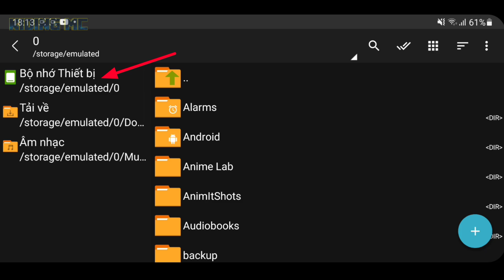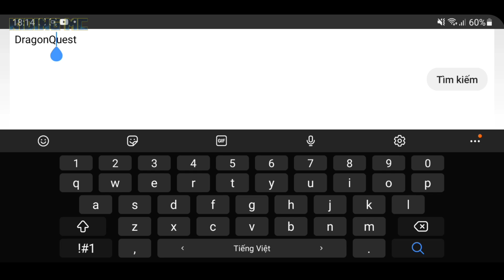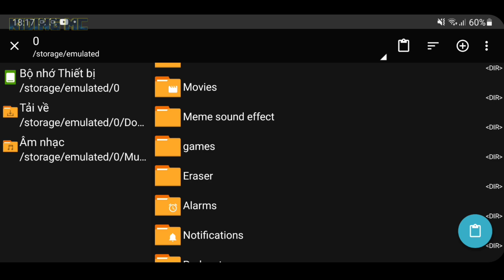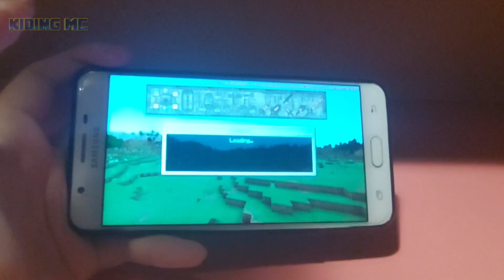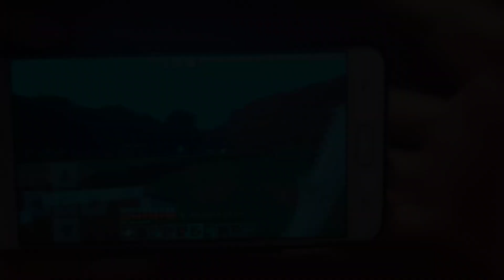🔥Addon Pack SỨ MỆNH RỒNG - DRAGON QUEST Cách Tải Và Cài Cho Minecraft Pe 1.17.10 | KIDING MC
♨️ Chào mừng đến với KIDING MINECRAFT tôi sẽ vẽ nên một thế giới Minecraft Tuyệt Đẹp Cho Riêng Bạn.
💥Content Kênh: Addon,Minecraft, Survival, mcpe trick,Mcpe Guide,...
- Introducing 0:00
- Map (Arcadia) 1:27
- Sinh Vật (Creature) 2:43
- Trang Bị (Equipment) 3:59
- Rồng (Dragon) 5:28
- Boss 6:58
- Gameplay 8:44
- Cách Tải Và Cài 10:45
- Trãi Nghiệm 13:50

• Tổng hợp Addon:
- Reign Of Dragon
- 6th Century
- Spry Conquest
- Guardian Tower
- Sword And More Sword
- Pocket Mythology

✏Addon Unoffical

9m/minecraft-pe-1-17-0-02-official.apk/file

Cảm ơn đã ủng hộ kid Chúc các bạn 1 ngày tốt Lành🔥 Congratulation 🔥

Dragon Survival addon
Mod minecraft rồng
Hexxit Addon
Ice And Fire Addon
Minecraft sứ mệnh rồng
Dragon Quest addon
Darksoul addon mcpe
Cách cài mod rồng Minecraft pe
6th Century addon mcpe
Ice and fire mobile addon
Battle tower mod mcpe
Hexxit minecraft
Rlcraft addon
Cách cài mod hexxit cho minecraft pe
Pocket mythology addon
Ice and fire sword mcpe
Giant sword addon
Sinh tồn thế giới rồng mcpe
Minecraft rồng
Darksoul mcpe addon
Dragon Fantasy addon
Hexxit survival Mcpe
Expansive Fantasy addon
Dragon survival
Hydra boss addon mcpe
Minecraft mod phiêu lưu
Rpg modpack mcpe
Rlcraft Dragon addon
Minecraft Boss Addon
Mythological
Kiding mod rồng
Fantasy survival addon
Medieval Addon mcpe
Dimension addon
Minecraft dungeon mod minecraft pe
Minecraft Dungeon mcpe